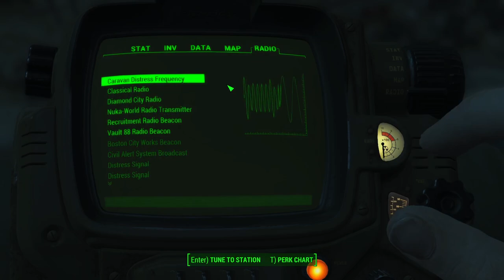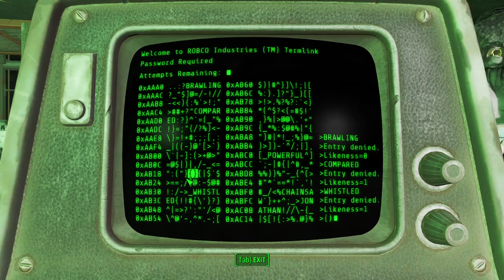fallout 4 seg 380